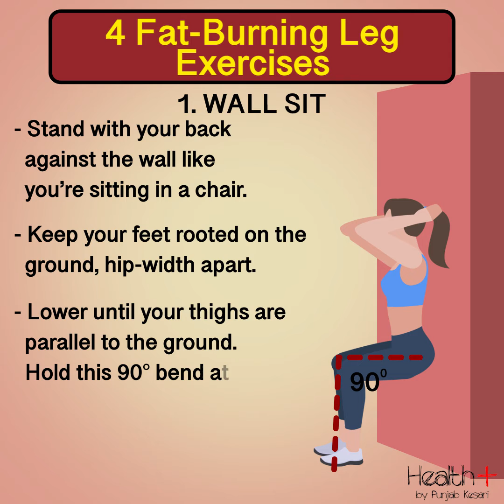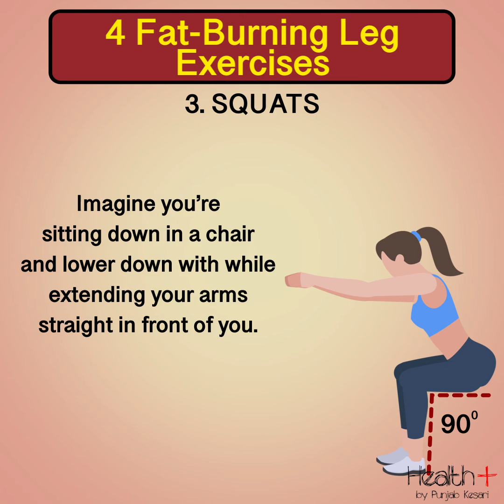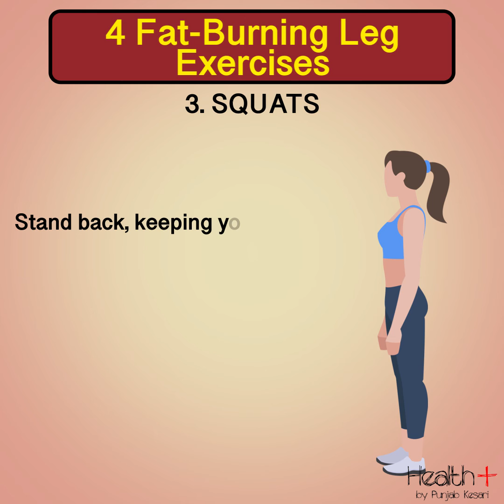4 Fat-Burning Leg Exercises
4 Fat-Burning Leg Exercises